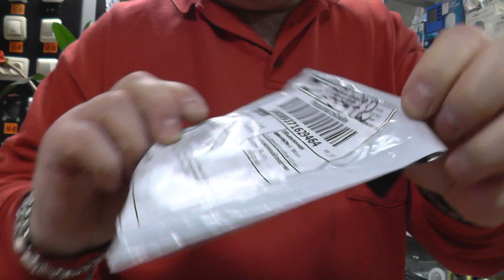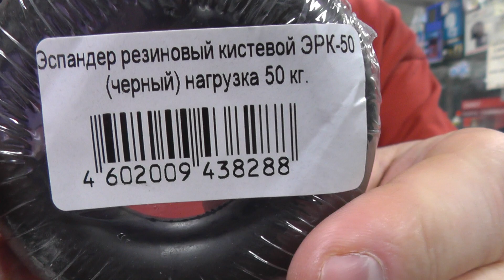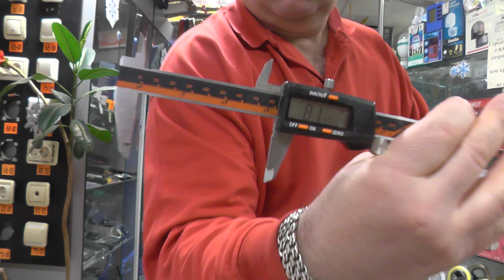Продолжаем дополнять информацию про чёрные кольца Резрусс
Итак,с одного места получил два чёрных кольца в разное время,но совсем не большой нагрузкой,а именно 36кг схр,после усадки и 40кг схр до усадки.Все резиновые бублики будут усаживаться,однозначно.
На данный момент имеем разброс 36кг-61кг.Много?Безусловно.